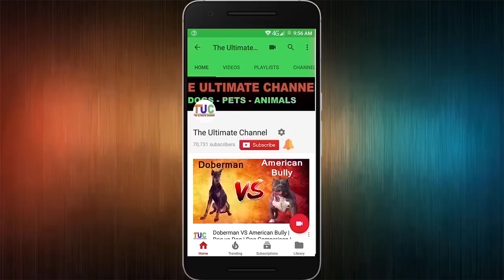5 Protective Dog Breeds Which You Can Own : The Ultimate Channel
Here is The List of 5 Protective Dogs Breeds. who are extremely Loyal Towards Their Owner And Their Family.